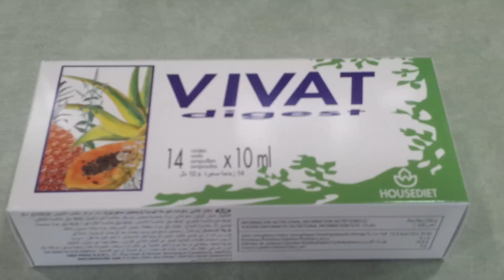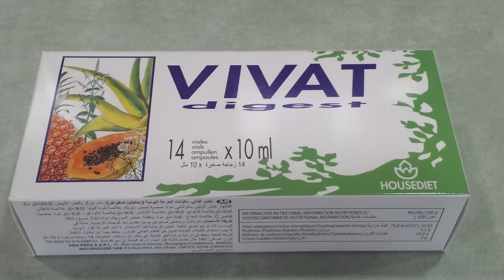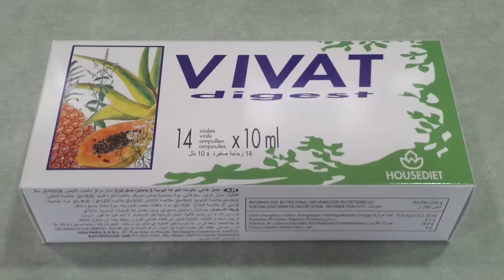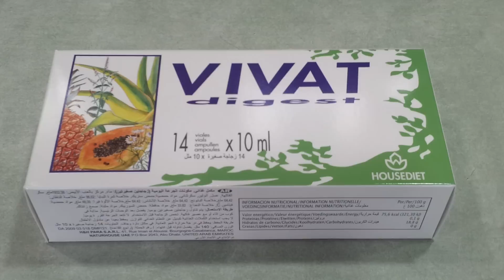Vivat digest de naturhouse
El vivat digest esta realizado a base de piña, papaya y aloe vera, se le llama popularmente vientre plano, es ideal para bajar la barrigita,reducir la cintura, vientre plano, la forma de tomar el producto es un vial despues de la comida y otro despues de la cena, muy importante el tomarlos despues de las dos comidas principales.